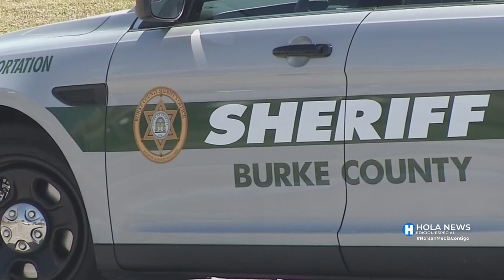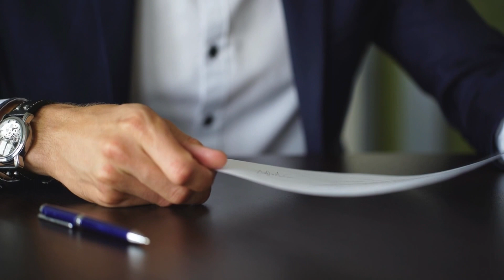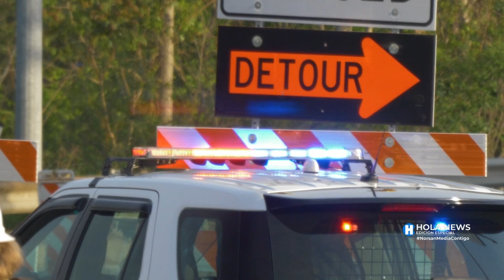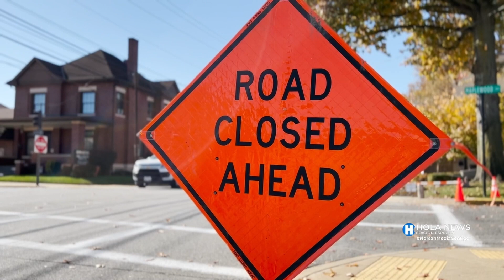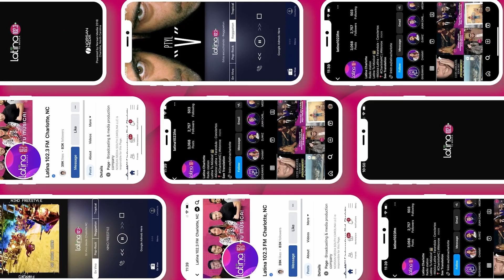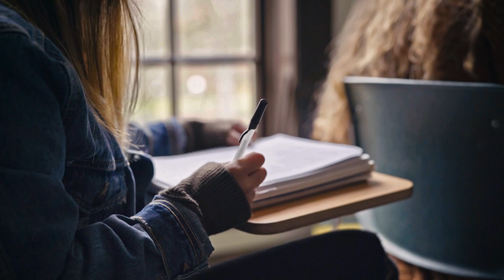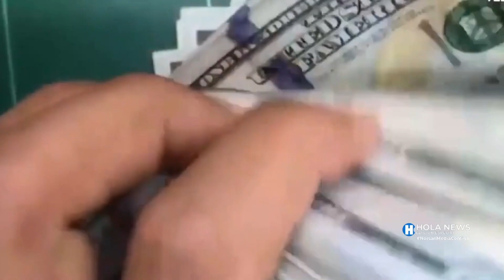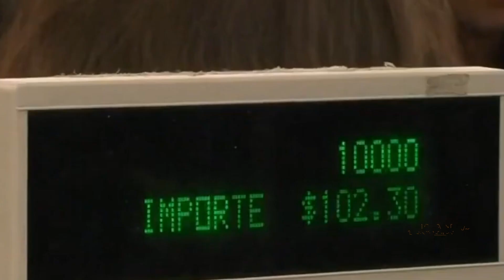Hola News Edición Especial - Martes 20 de Junio, 2023